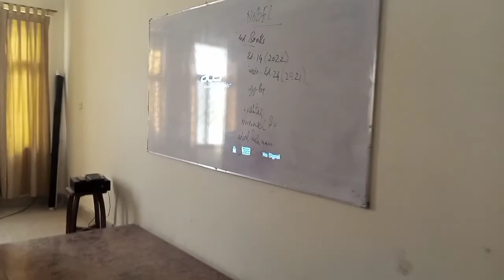|First day at medical college jmc khuzdar| first day as mbbbs student |first day as medical student|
Aow everyone
 in today's video i am gonna share my first day experience in medical college as medical student of mbbs at jmc khuzdar.
so videos contains alot of info about our college , class lectures and lab classes.
watch it till end you will enjoy it
keep smiling
keep shinning